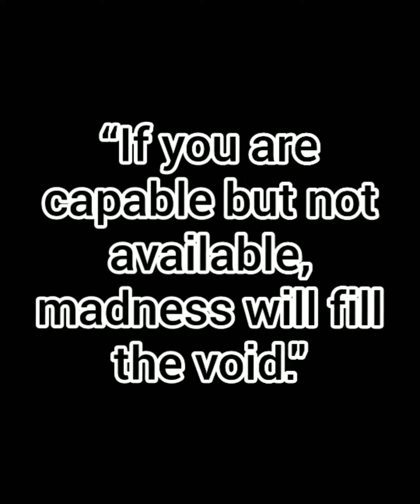February 20, 2020